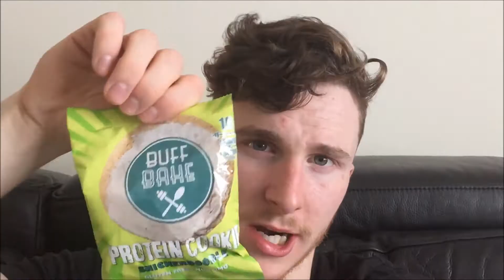WHAT ARE MY GOALS !!!!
IF YOU LIKED THE VIDEO GIVE IT A THUMBS UP, IF YOUR NEW HERE SUBSCRIBE AND IF YOU DONT ALREADY KNOW GIVE AWAY AT 300 SUBS SO LET EVERYONE KNOW SO WE CAN GET THERE QUICKER